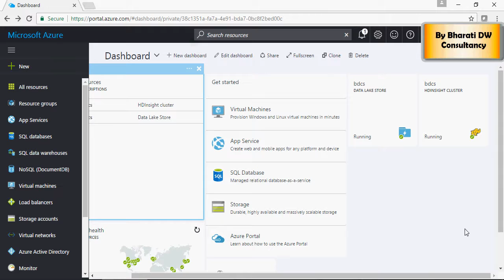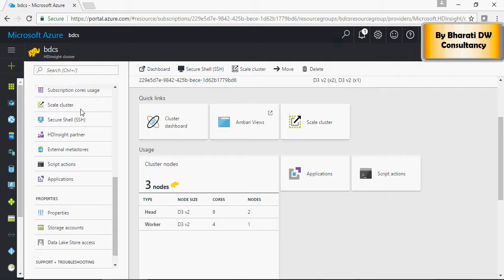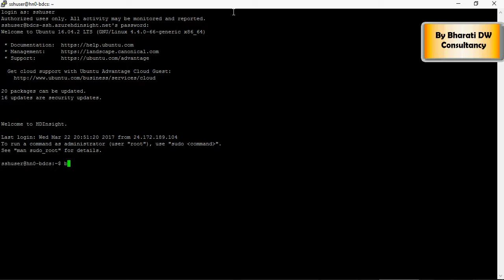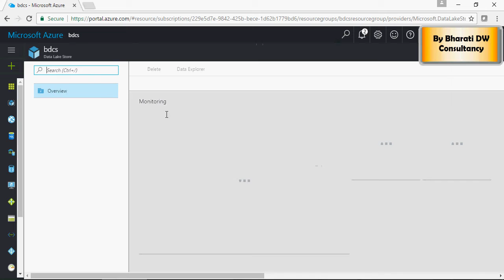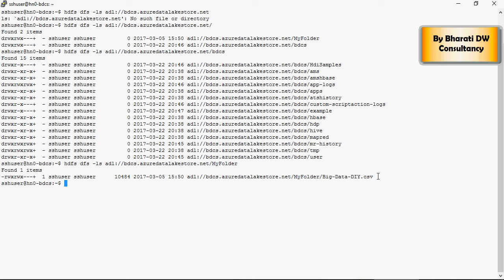Microsoft Azure Cloud - HDFS Commands on HDInsight - Data Lake - DIY-5-of-20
Microsoft Azure Platform - Do it Yourself  - Getting Started - DIY 1 of 50
Microsoft Azure Cloud Platform - Data Lake Store - DIY-2-of-50
Microsoft Azure Cloud Platform - Connect Power BI to Data Lake Store - DIY-3-of-50
Microsoft Azure Cloud Platform - HDInsight Hadoop Cluster to Data Lake Store - DIY-4-of-20

PowerBI Azure platform, Machine Learning, Data Lake Analytics, Data Lake Store, U-SQL, Cloud computing, Big Data, HDInsight